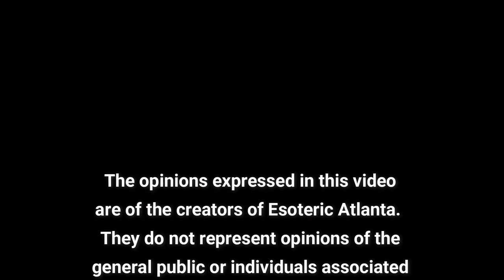The Magdalen Manuscript Part 7: Internal Alchemy